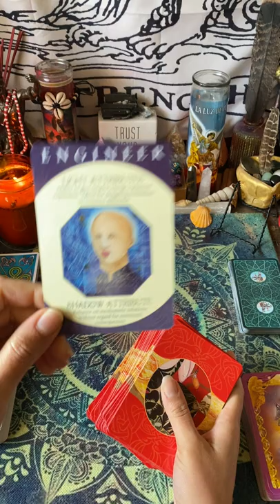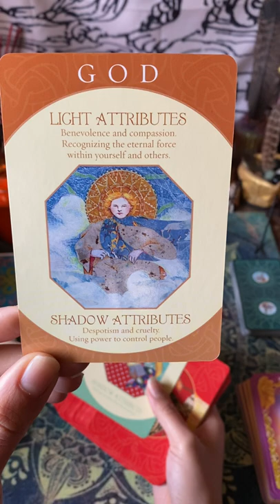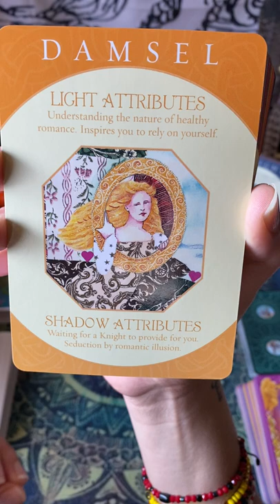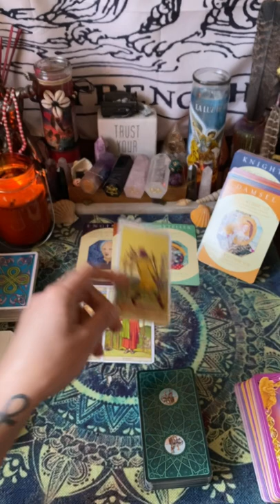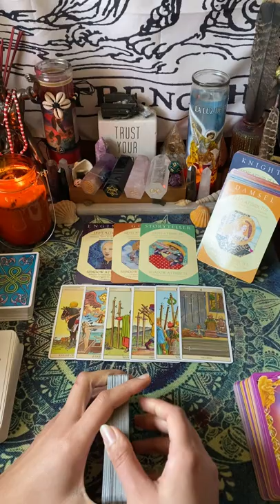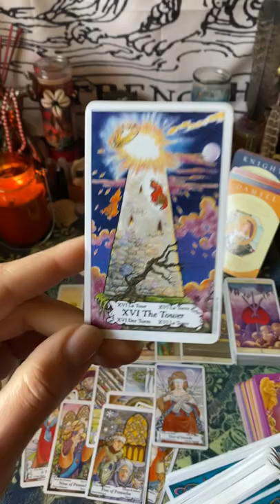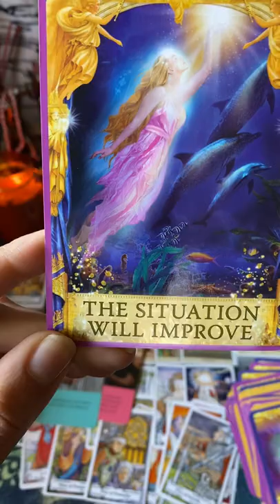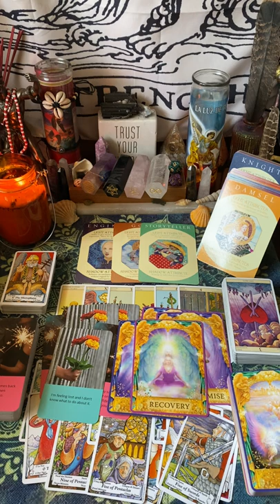GEMINI.. The person coming towards you can’t be trusted and you intuitively know this..Happy changes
🗣Social Media 🗣

1.OWN RIGHTS TO ALL TAROT AND/OR ORACLE DECKS USED IN EACH VIDEO.

2.OWN THE RIGHTS TO THE MUSIC IN EACH VIDEO

3.OFFER MEDICAL ADVICE

☮️PEACE & ♥️LOVE